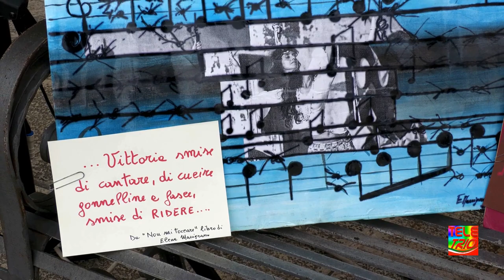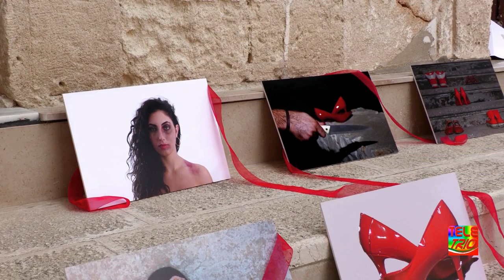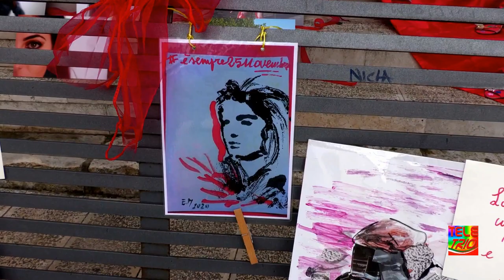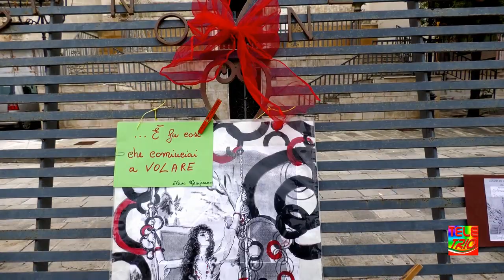Ogni giorno è 25 Novembre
Anche quest'anno a Faggiano, la Giornata Internazionale per l'eliminazione della violenza sulle donne, fortemente voluta dall'Amministrazione comunale, con lo scopo di sensibilizzare la cittadinanza circa la parità di genere. L'evento ha visto la collaborazione di amministrazione, parroci, forze dell'ordine e associazioni che ogni giorno si battono per contrastare il fenomeno della violenza sulle donne.